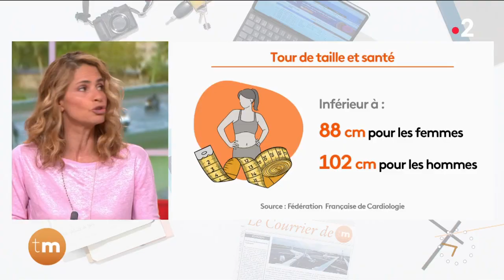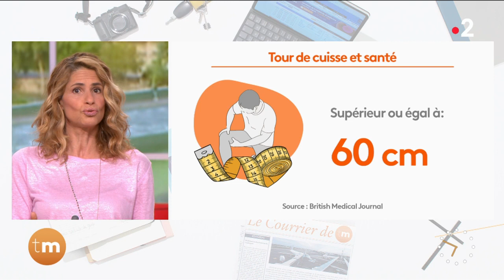Santé - Ce que votre tour de taille révèle sur votre santé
Si on vous dit de mesurer votre tour de taille, de cuisse ou de cou, cela pourrait bien vous en apprendre plus sur votre état de santé. Christelle Ballestrero vous explique comme vous y prendre. Alors à vos mètres, prêts, mesurez !